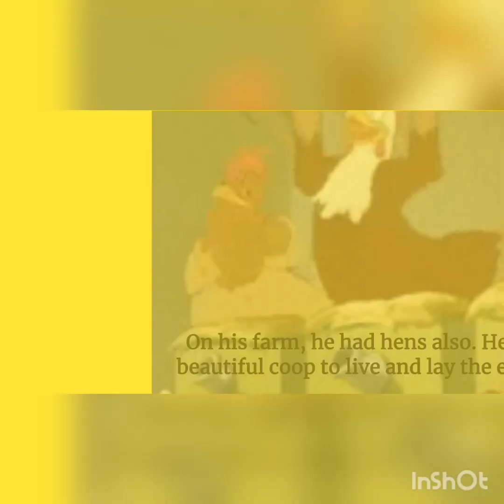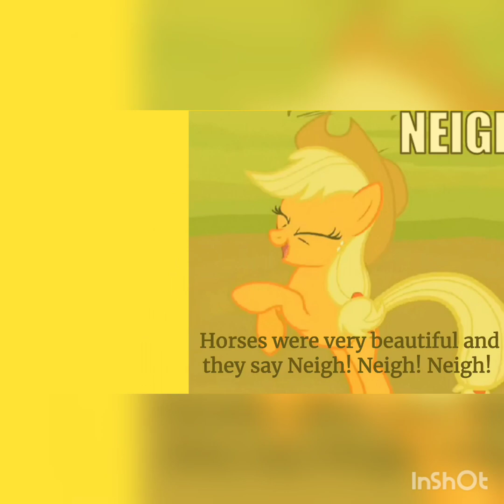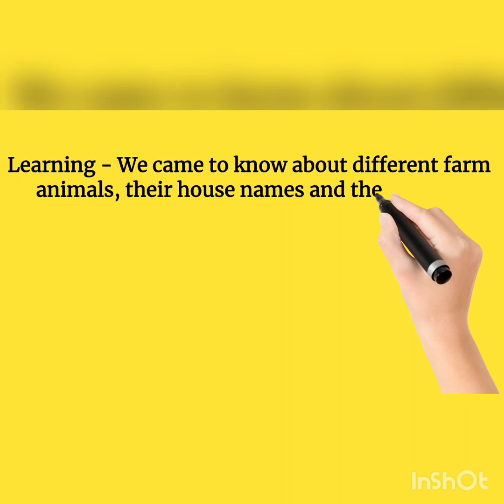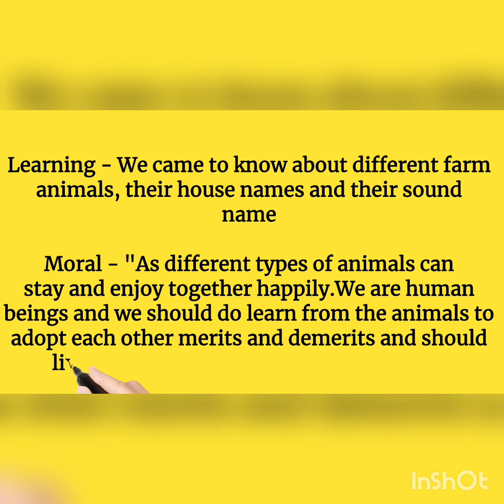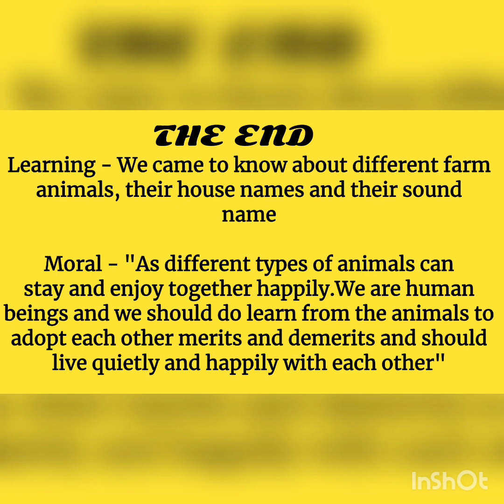Old Mac Donald's Farm eieio, nursery rhymes, kids short moral stories, hindi ki kahaniyan,kids songs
Hello kids,
This is a favourite nursery rhyme of kids. It also teaches us a moral learning. A Kidz story teller.